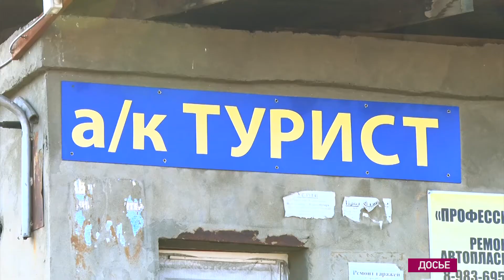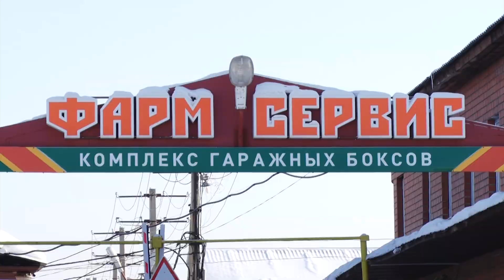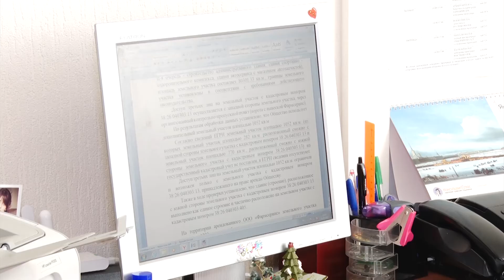Штраф в 75 тысяч рублей и тотальная проверка деятельности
Гаражный кооператив взяли под контроль огнеборцы, прокуратура и даже ОБЭП.